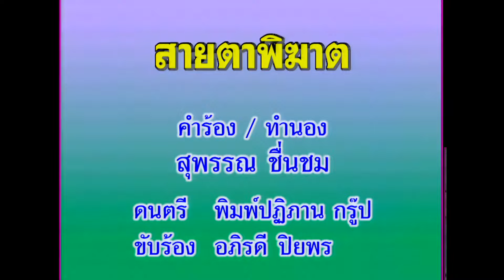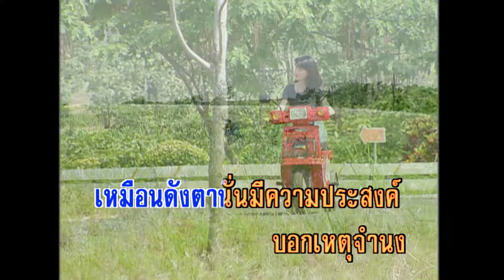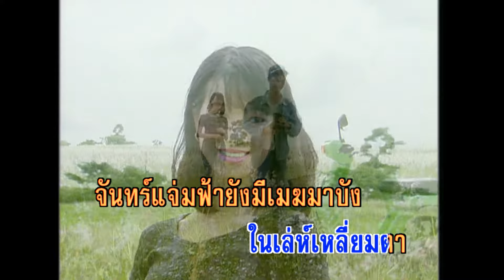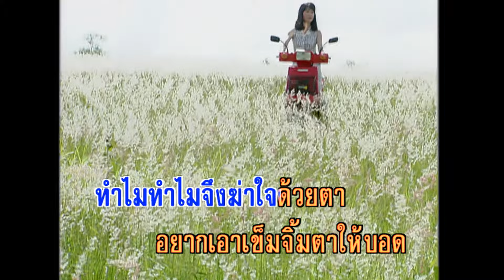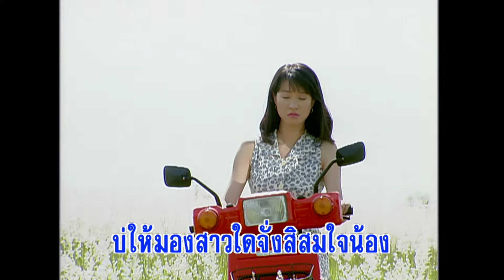สายตาพิฆาต - อภิรดี ปิยพร (KARAOKE)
เพลง สายตาพิฆาต
ขับร้องโดย : อภิรดี ปิยพร
คำร้อง/ทำนอง : อภิรดี ปิยพร

ตามองตาพาอุราไหวหวั่น  ตามองกันทำให้ฉันละเมอ
จ้องมองกันทำให้ฉันรักเธอ  นี่รู้แล้วเอ่อ
ในสายตาเธอมีอะไร  ทำให้ใจฉันผวา
เมื่อสบตาฉันจนงง  เหมือนในตานั้น
มีความประสงค์  บอกเหตุจำนงค์
ว่าตานั้นคงปิดบัง  ตามองไปทำให้ใจรู้ว่า
ทุกเวลาอยากสบตาเขาจัง  มองทีไรเหมือนดั่งโดนจังงัง
เหมือนโดนพลัง  จากสองดวงตาเธอ
ให้ละเมอทุกเวลา  ให้ปริศนาไม่รู้วาย
สบตากันมันต้องมีความหมาย  ระแคะระคาย
ในหัวใจมันสะเทือน  ตามองไปพาอุราหวานชื่น
ใครจะฝืนสู่รักคืนปีเดือน  ยิ่งนานวันรักก็ยังมาเตือน
นับวันนับเดือน  รักไม่เลื่อนเข้ามา
เราทอดตาเป็นสะพาน  เป็นสื่อสารของหัวใจ
สบตากัน   เหมือนน้ำมันมาราดไฟ
มันร้อนรนแทบจะทนไม่ไหว  สบตาทีไรหัวใจวุ่นวาย
หมายมาฆ่าหรือมาหากันแน หมายมาฆ่าหรือมาหากันแน
พ่อมองเห็นแก่นแท้  ในเล่ห์เหลี่ยมตา
จันทร์แจ่มฟ้ายังมีเมฆมาบัง  ประสาหยังตาคน
สิบ่มีแนวเปื้อน  เลือนรางอ้ายเอาใจออกมา
ปล่อยให้ตาน้องค่าง  ม่าจองส่องแน่ม
เห็นชัดแจ้งว่าอ้ายบ่จริงใจ  ไปหามองสาวใด
บ่อาลัยตาน้อง  เคยมองจ้องกันทุกเมื่อ
แทบไม่น่าเชื่อว่าเขาจะเมิน  เขามองผ่าน
ทำให้เราขวยเขิน  เขาไม่เผชิญสายตาจริงใจ
พี่รู้ดีว่าตาพี่พิฆาต  มองแล้วบังอาจ
เป็นเพชฒฆาตรักไป  น้ำตาร่วงจากดวงตาหยดไหล
ทำไมทำไมจึงฆ่าใจด้วยตา  อยากเอาเข็มทิ่มตาให้บอด
จะได้ไม่สอดส่อง  เหมือนเป็นมา
บอดสนิทอย่าได้คิดมุสา  เอาเข็มเย็บตาให้ติดกันทันใด
ใจตายด้านตาพิฆาตสองหน่วย  ใจตายด้านตาพิฆาตสองหน่วย
เหลียวไปไสอีกด้วย  บ่เห็นมืดค่ำแลง
เอาให้ย่านตาพิฆาตทั้งสอง  บ่ให้มองสาว
ได๋จังสิสมใจน้อง